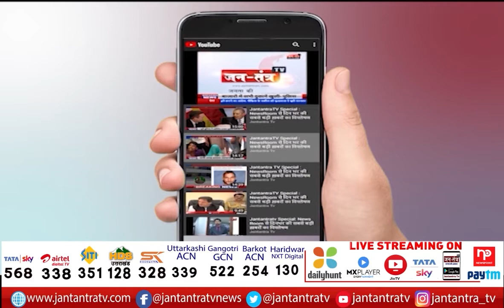Kalyan Omicron News | Mumbai Omicron Cases | Omicron Variant In India | Omicron Virus Maharashtra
In This Video:
kalyan omicron news,
mumbai omicron cases,
mumbai omicron news,
mumbai omicron guidelines,
 omicron variant in india,
omicron virus maharashtra,
omicron variant movie 1963 trailer,
omicron variant,
omicron covid,
omicron virus,
omicron news,
omicron symptoms,
omicron variant in india live,
omicron variant in maharashtra,